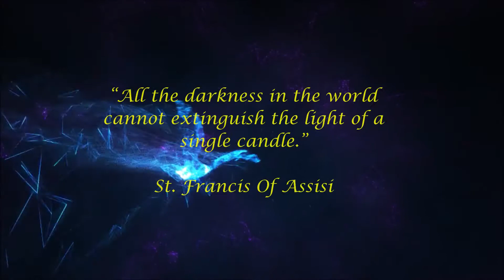ST. FRANCIS FAMILY UNIT ANNUAL DAY 2019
Song - Oru Mazhayum Thorathirunnitilla